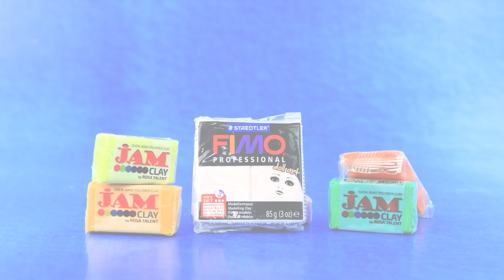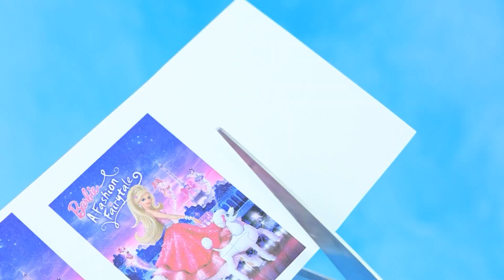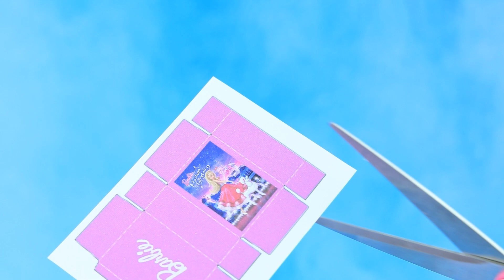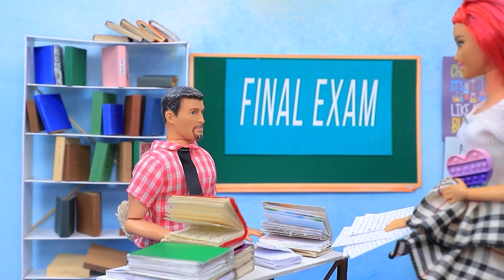Barbie Girl Abenteuer! 30 neue DIYs für Mini-Puppen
Elsa verwandelt sich in eine Barbie | Schalten Sie ALLE Benachrichtigungen ein

Barbie genießt das Leben in ihrer magischen rosanen Welt, in der jeder Tag mit lustigen Partys, romantischen Dates mit ihrem treuen Ken und der amüsanten Pflege ihres flauschigen Haustiers gefüllt ist. Tauche ein in die aufregenden Abenteuer dieser geliebten Puppe und verfolge alle Ereignisse in ihrem fesselnden neuen Video auf LaliLu!

Werkzeug- und Materialliste:
• Heißklebepistole
• Briefpapiermesser
• Acrylfarben-Set
• Farbpinsel
• Schreibwarenschere
• Pinzette
• Lineal
• kaputtes Spielzeugauto
• normales und glitzerndes Schaumpapier
• Modelliermasse
• Stapel für die Modellierung
• transparentes Fotopapier
• gedruckte Bilder und Aufkleber
• Sportstoff
• Strasssteine
• Puppenbrille
• kleine Puppen
• bedruckte Boxöffnung
• transparenter Teil einer Blase
• gestreiftes glänzendes Scrapbookingpapier
• Strohhalme
• rosane Kordel
• Puppenschuhe
• Pailletten
• Spielzeug-DJ-Konsole
• Zierregen
• Spielzeug-Discokugel
• Styropor
• silberner Karton
• Pappteile
• Marmordruckbogen
• Spielzeughund